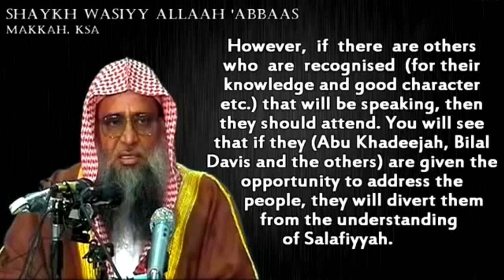GRAND MUFTI OF THE MADKHALIS: ABU KHADEEJAH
This is the leader of the UK branch of the Madkhali cult.